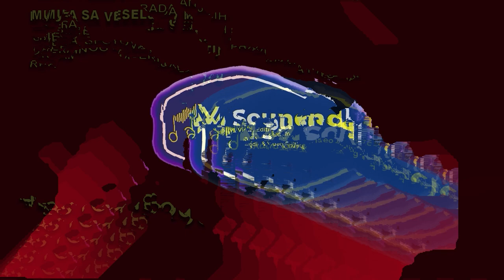PINKI BAND KOSMAJ LIVE 063/880-74-06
M Sound
Sve što nije zabeleženo kao da se nije ni dogodilo.